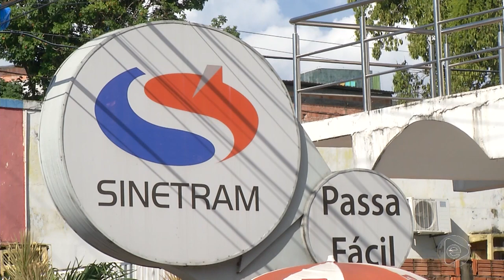6 Horas Notícias – 11 12 2019 02º Bloco